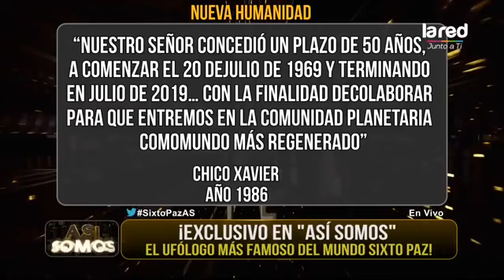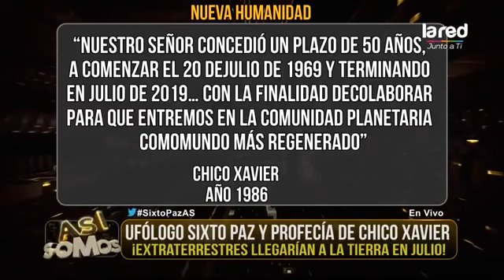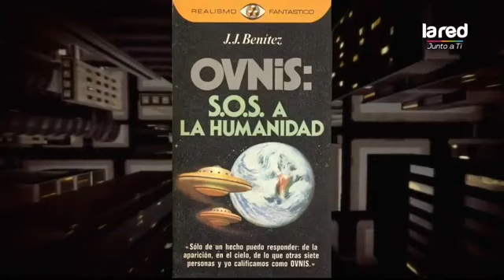El Contacto Extraterrestre con Andrés Salfate y Sixto Paz Amniz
REITERACIÓN DEL PROGRAMA
FUERZAS DE LUZ Y A SEGUIR ADELANTE EN POSITIVO.  amniz
REITERACIÓN DEL PROGRAMA